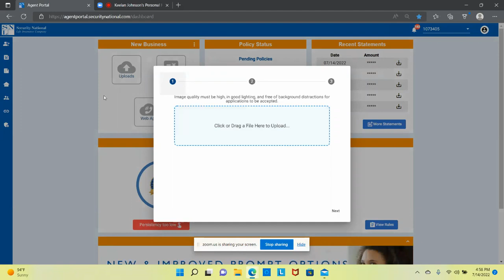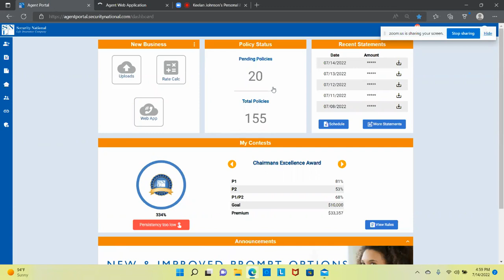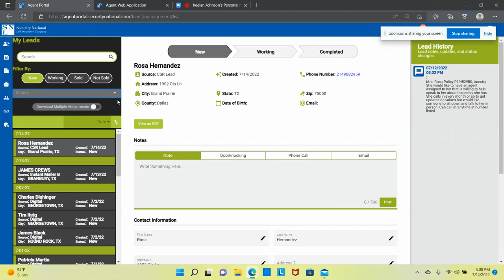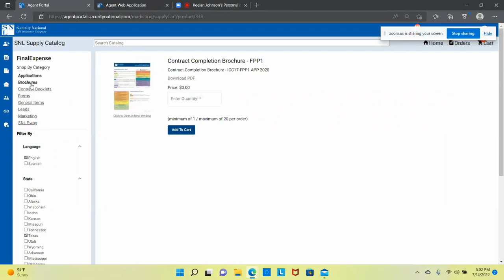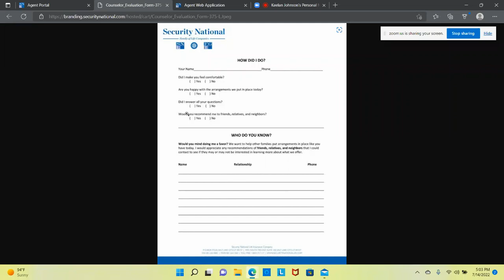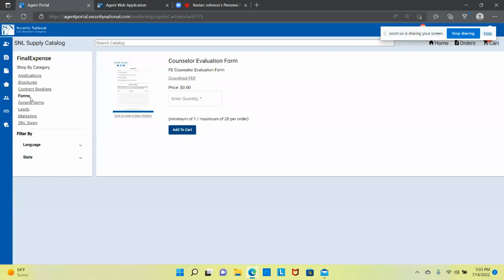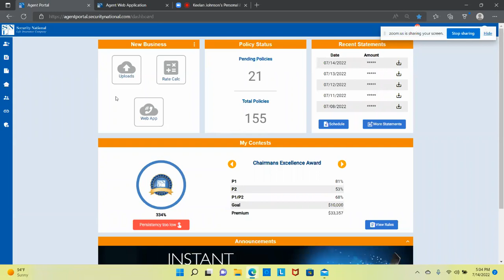Navigating the Portal